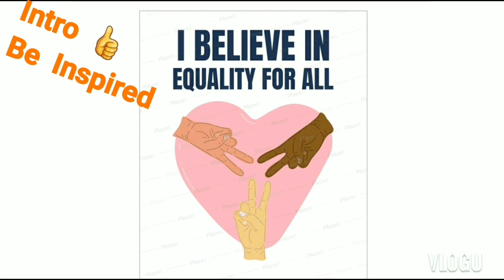bbnaija 2020:Wathoni Asked Brighto Do you Love Me |Vee Is Yet To see Her Peri@d|Nengi and Ozo N$ght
bbnaija 2020:Wathoni Asked Brighto Do you Love Me |Vee Is Yet To see Her Peri@d |Nengi and Ozo Night